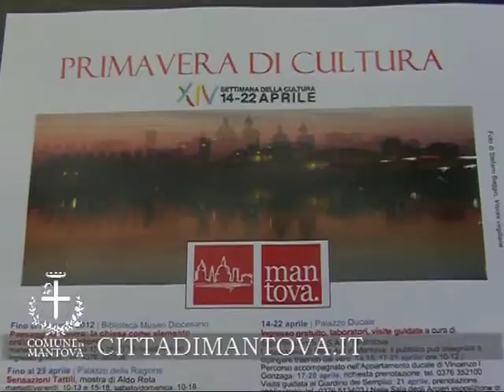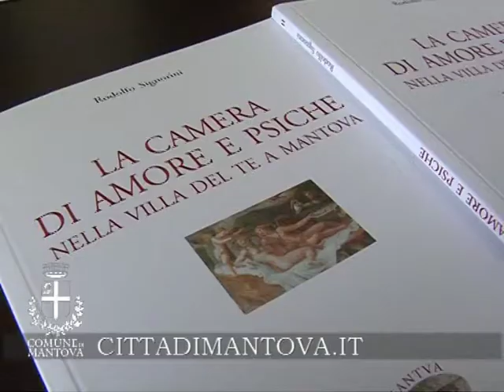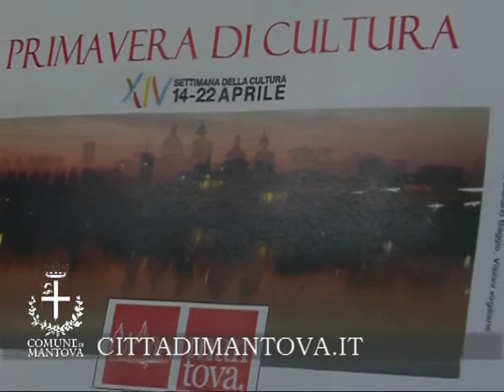LA PRIMAVERA DELLA CULTURA